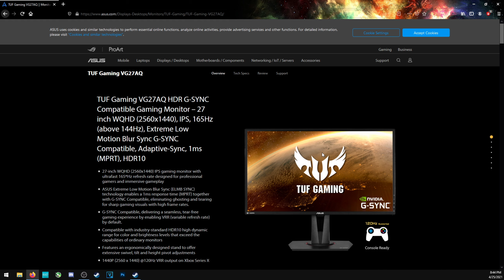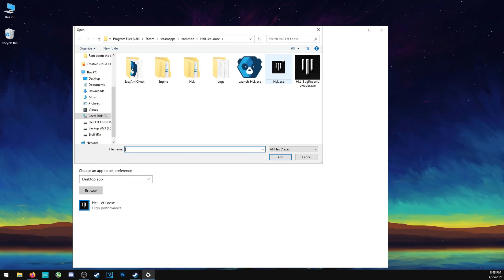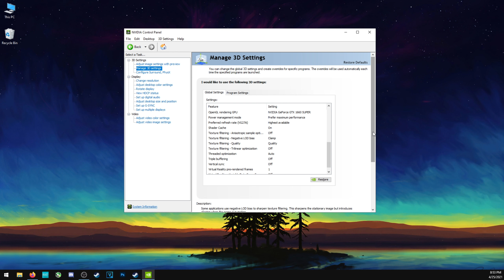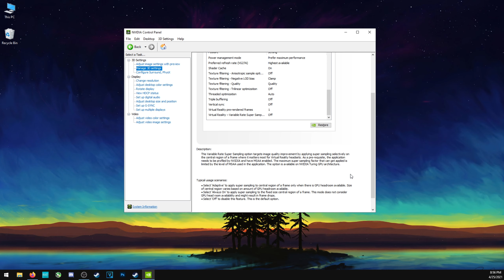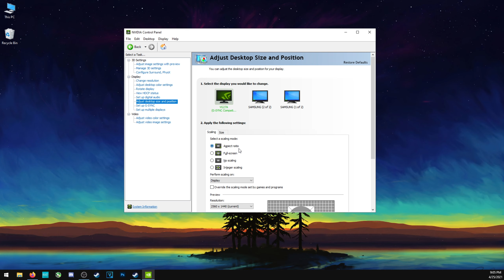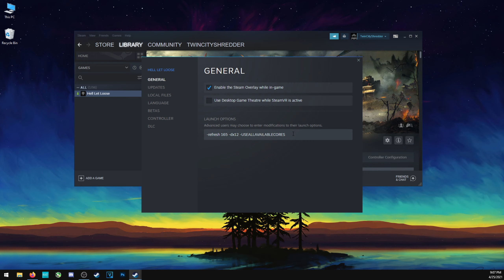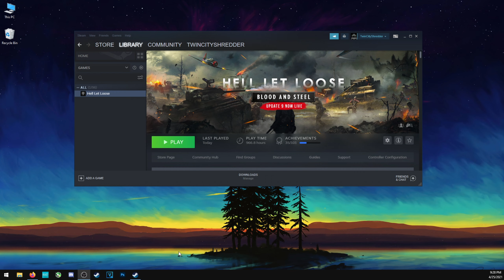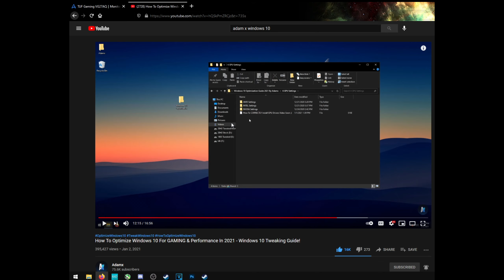Hell Let Loose - FPS Guide - Works in Update 13: Read Description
Every step in this video is great for HLL. When using the Nvidia Control Panel settings as described in this video, the game will run at it's best but the colors may be washed out (this is just the nature of HLL). Please refer to this video for my current NVCP settings post Patch 16

Please Watch in 1440p (Youtube's AVC1 Codec Sucks) - This guide covers everything from installing your monitor drivers, Display Settings, Advanced Display Settings, Game Mode, Game Bar, Hardware Accelerated GPU Scheduling, Variable Refresh Rate, HLL.exe - High Priority, Nvidia Control Panel Settings, PhysX, Nvidia Color Settings, HDR, Monitor Display Scaling, G-Sync, Steam Launch Options, Modifiers, and HLL Video Settings. With an additional example of View Distance High vs. Epic.

I wrote 7 pages of notes, so there is alot to go through. The end result will offer up the best visual clarity, and least amount of FPS loss.

(Do not use AdamX NVCP Settings as this will make HLL Grainy and the TAA will look bad)

My Specs: (Overclock in Parenthesis)
MB:    Asus Prime B350 Plus
CPU:  Ryzen 1600AE (3.8Ghz)
GPU:  Gigabyte 1660S (125 Clock - 750 Mem)
RAM: 16GB Micron Ballistix Sport 2400Mhz (3200 Mhz)